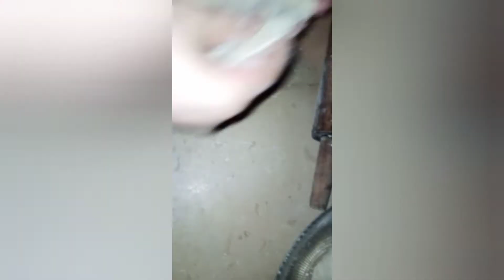Dumpling/Momos Bananay Ka Desi Tareeka Bohat Hi Asaan.